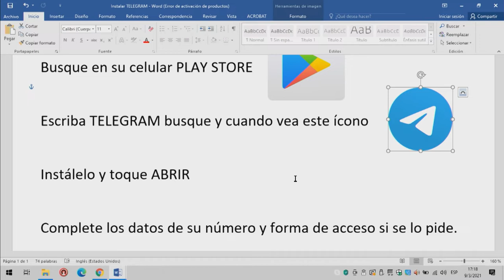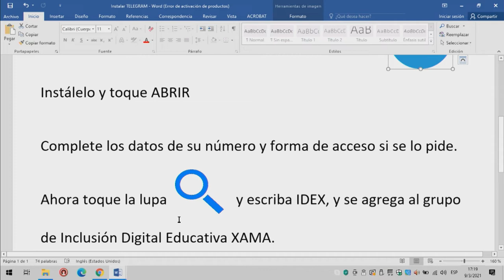Píldora 2 Diplomatura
Instrucciones para el acceso al grupo de Telegram IDEX